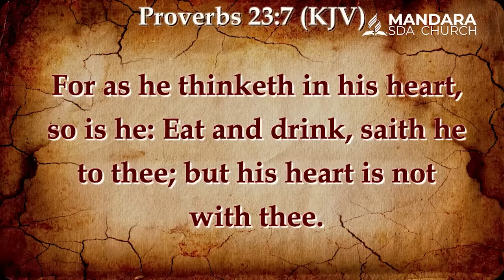SDA Church Mandara|| Elder M. Machando|| Title: Question and Answer || Date: 22 April 2023|| 9:00am